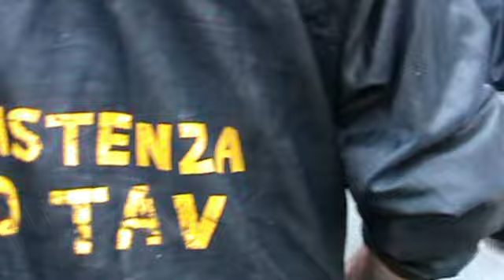13-08-14 NO TAV OVER 50 COLAZIONE E NPA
Colazione cancello, No Tav Over 50 colpiscono ancora
Si sono presentati all'alba, sotto la pioggia e hanno costruito un riparo contro le recinzioni del cantiere fortino.